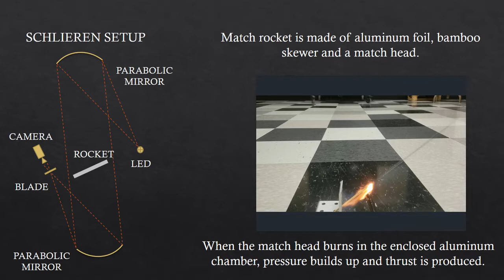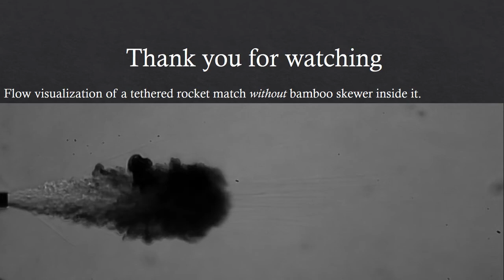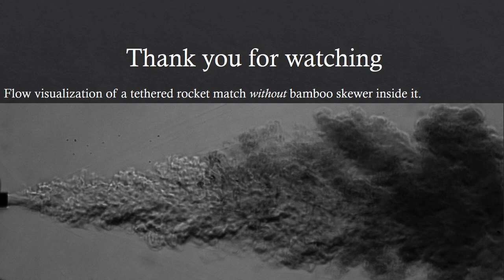High speed Schlieren photography on match rockets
Angel Lozano, Purdue University Northwest
Yun  Liu, Purdue University Northwest